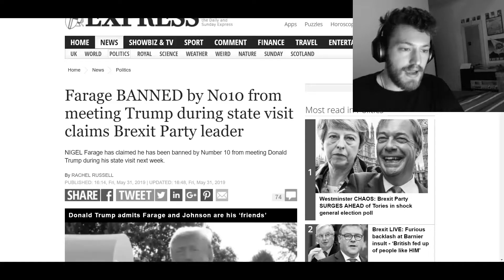Nice Try!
the mad lad's gonna do it anyway